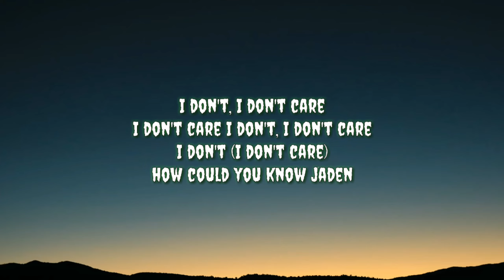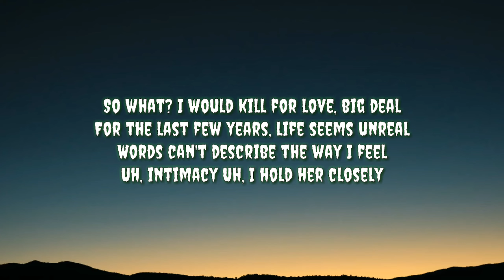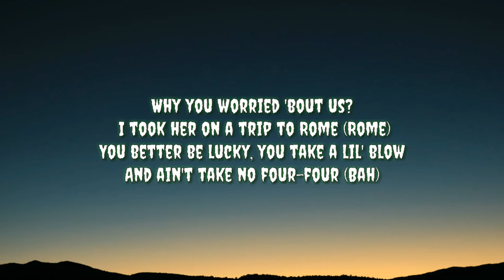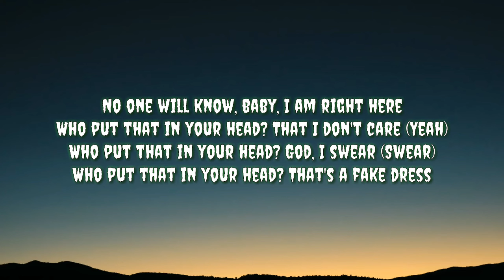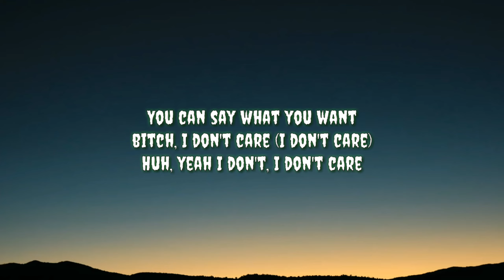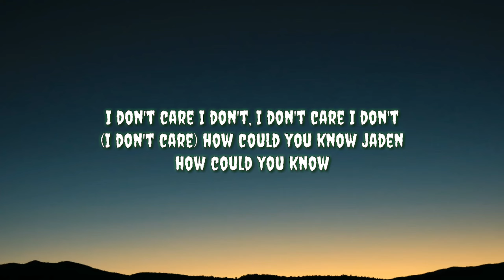Juice WRLD ft. Lil Uzi Vert - I Don't Care (Prod by. Jaden's Mind) (Lyrics)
Listen to this track on my SoundCloud

Juice WRLD ft. Lil Uzi Vert
I Don't Care (Prod by. Jaden's Mind) (Lyrics)
Juice WRLD - I Don't Care (Prod by. Jaden's Mind) (Lyrics)
Lil Uzi Vert - I Don't Care (Prod by. Jaden's Mind) (Lyrics)
I Don't Care (Prod by. Jaden's Mind)
Juice WRLD Lil Uzi Vert - I Don't Care (Prod by. Jaden's Mind) (Lyrics)
Prod by. Jaden's Mind